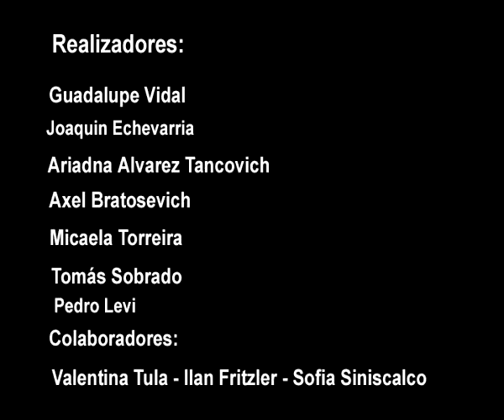El inventor (2011) Taller de Cine "El Mate"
La historia se centra en un inventor con planes planes fuera de lo común.

Realizadores:
Guadalupe Vidal Ramírez (15 años)
Joaquín Echevarría (13 años)
Ariadna Álvarez Tancovich (13 años)
Axel Bratosevich (12 años)
Micaela Torreira (15 años)
Tomás Sobrado (13 años)
Pedro Marachli Levy (13 años)